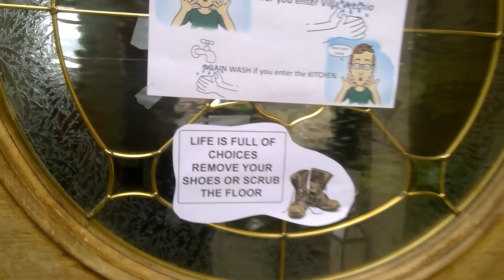A walk with Lilly our dog